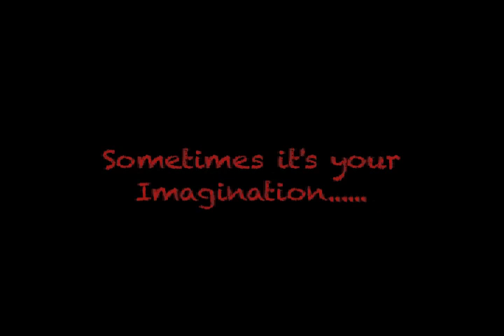Delusion (trailer) by:Jay Palmieri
Trailer to Jay Palmieri Jr.'s horror short, Delusion. The film stars Mary Davila-Delgado and Linda Wartenweiler. The movie was Produced at the New York Film Academy.